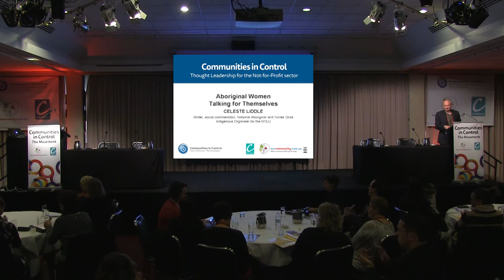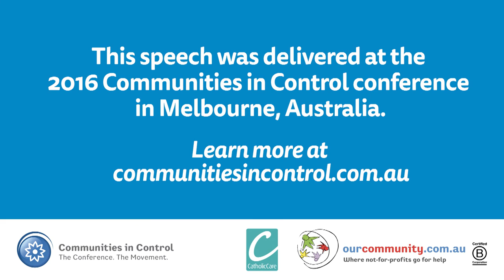Communities in Control 2016 - Celeste Liddle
The voices of Aboriginal women are continually obscured by politicians, policy makers, news media and, of course, a society which continually privileges the views of white men. The experiences of Aboriginal women often get talked about, are often used as a justification for the removal of rights but rarely are Aboriginal women given the space to articulate the issues or seen as experts on their situation. Understanding how Australia can move forward and be a better place from perspectives of Aboriginal women is therefore integral to a more positive future.